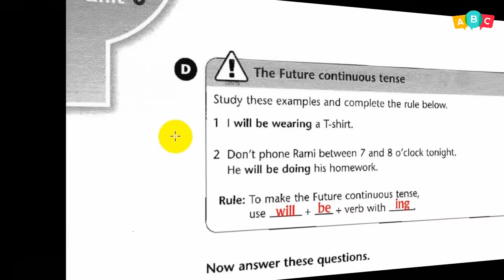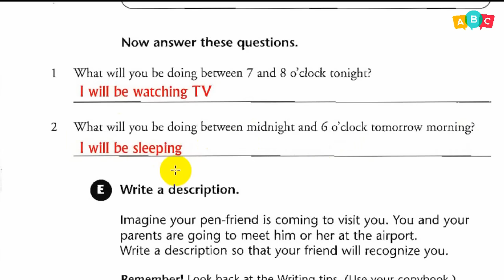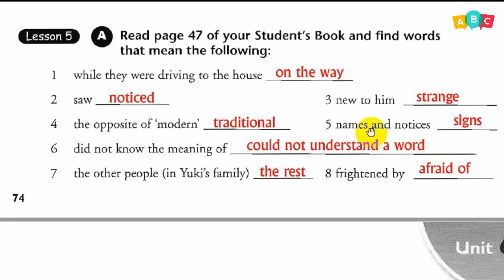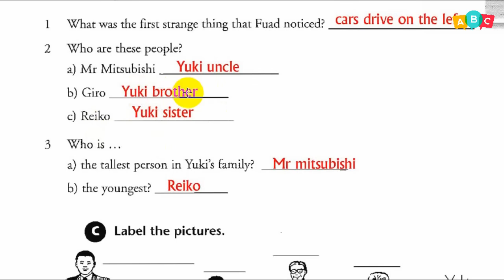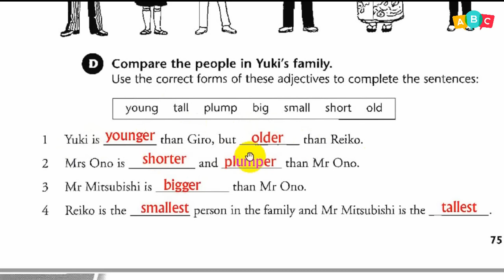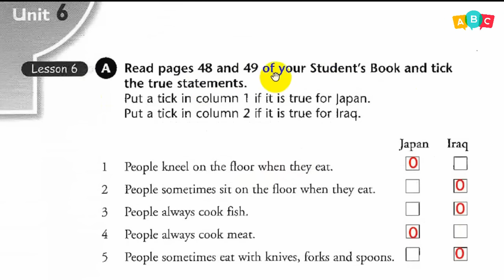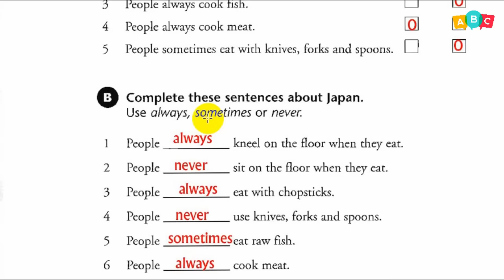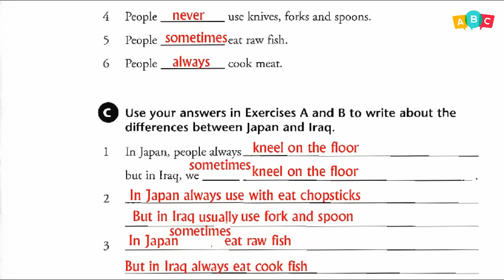انكليزي -قديم الأول المتوسط - ( النشاط) ص 74 - 75 شرح المستقبل المستمر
دروس تعليمية لمناهج اللغة الإنكليزية في العراق / الصف الأول المتوسط / كتاب النشاط